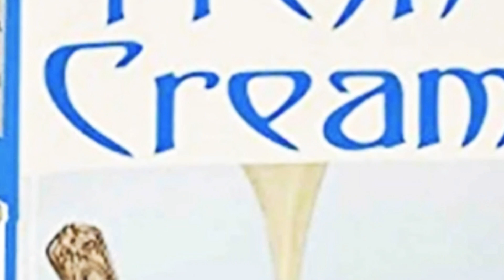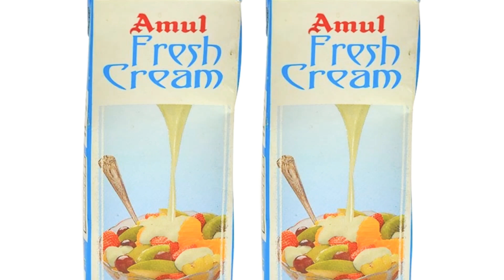सबसे आसान फ्रेश क्रीम रेसिपी..1 minute Amul like fresh cream recipe.. instant home made freshcream..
Instant home made fresh cream in just 1 minute. simplest ever you tube recipe to make cream at home..Just one minute nd you can treat yourself with amazing fresh cream recipes.

Home made food with restaurant like flavours!
We are 'Best Foodie Friends'
If you r a real foodie and wish to get indulged in some mouth watering easy instant home made recipes...this is a perfect place!
we will add other platforms like FB insta Tiktok links to the description
Do comment if u like our recipes and share your experiences on same.